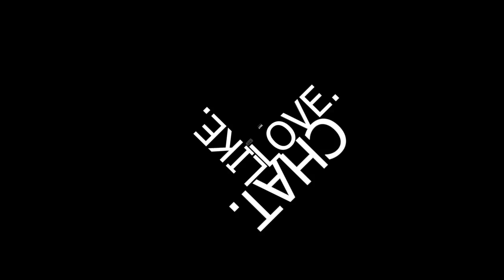Elio Kallassi - Different - Chat.Like.Love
"Different" composed by Elio Kallassi.
Chat.Like.Love 2017
Produced by Awesomeness TV & Directed by Eli Sokhn.

→ Credits ←
Sophie: Mia Stammer
Miles: Chris Kendall
Bryce: Jon Klaasen

Directed by:
Eli Sokhn

Written by:
Stephanie Sanditz

Executive Producers:
Brian Robbins
Shauna Phelan
Jina Jones

Produced by:
Eli Sokhn
Stephanie Sanditz

Line Producer:
Mateo Vergara

Edited by:
Eli Sokhn

Director of Photography/Camera Operator:
Kevin M Graves

Production Designer/Set Dresser:
Jason Thirlaway

Crew:

Wardrobe Stylist: Teresita Marie Madrigal
Key Hair & Make Up Artist: Ashley Solano
Make Up Artist: Jessie Yarborough
1st AD: James Mahoney
1st AC: Melissa Martine
2nd AD: David Michael Harwell
2nd AC: Molly Becker
Camera B: Alexis Mendez
Steadi Cam Operator: Nick Müller
Swing: Shane Hunt
Key Grip: Carlton Hudson
Best Boy: Jake Reeder
Gaffer: Tyler Rousseau
Script Supervisors: Nicole Binnall & Melanie Lavender
Sound Mixer/Re-recording Mixer: Michael Archacki
Boom Operator/Sound Mixer: Hovak Alaverdyan
DIT/Loader: Alexander Rodriguez Hernandez
Prop Master: Benji Carter
Grip Truck Driver: Gustavo Brum
Set Dresser: Austin Rusk
Set Decorator (School): Charlie Leal
Art Director: Martin Gaillard
Art PA: Eric Allan Snyder
Transpo: Tyler Rousseau
Production Assistants: Benji Carter, Adam Judd, Sean Blau
Craft Services: Rachael Robertson
Acting Coach: Sarah Gaboury
Electrician: Ariq Hannan
Set Photographer: Ryan McManus
Post Producer: Eli Sokhn
Assistant Editor: Ricardo Perez

Colorist: Rob Seidel
VFX Artist: Duncan Rawlings
Music Composer: Elio Kallassi
Music Supervisor: Eli Sokhn